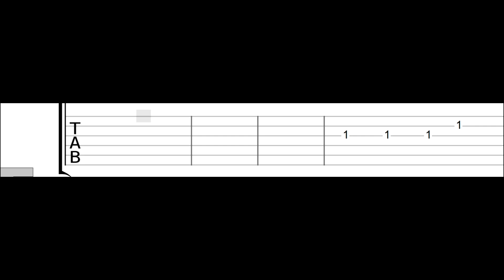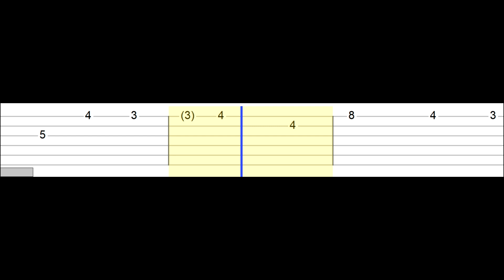Why Don't We - In Too Deep (Easy Guitar Tabs Tutorial)